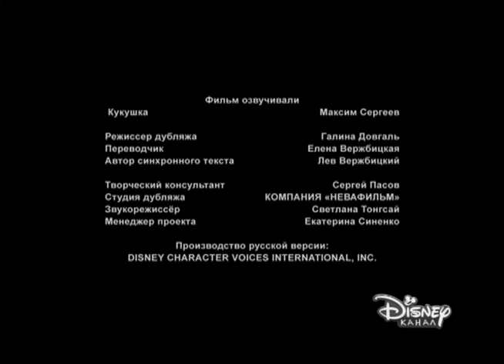Уход на профилактику канала Disney Channel. 18.01.2021